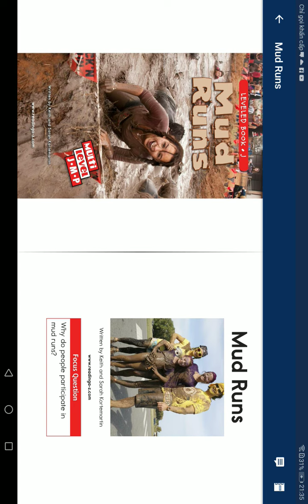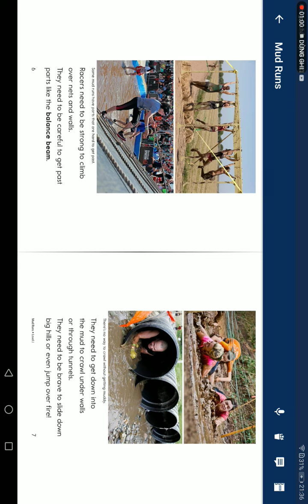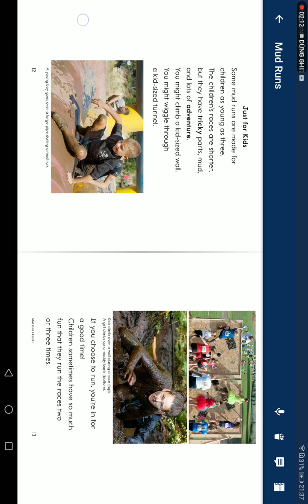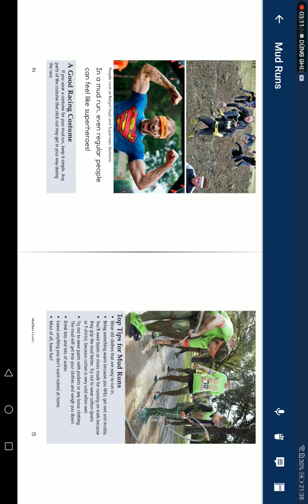Ngày 23 tháng 9 năm 2022(1)